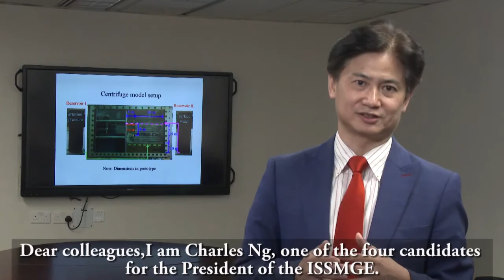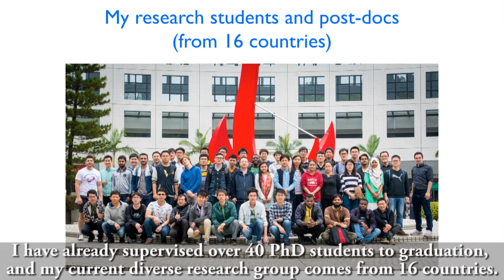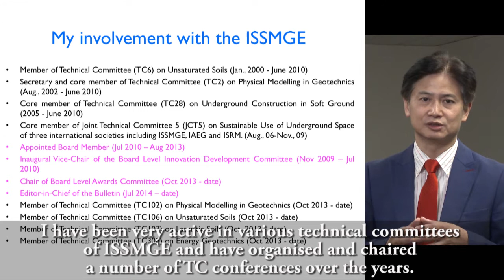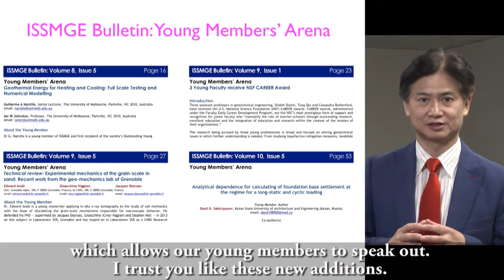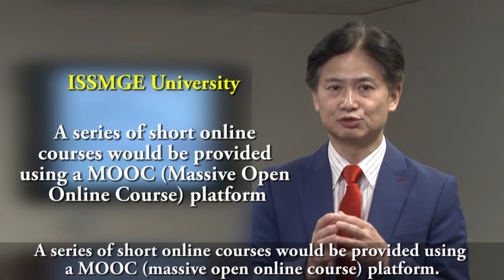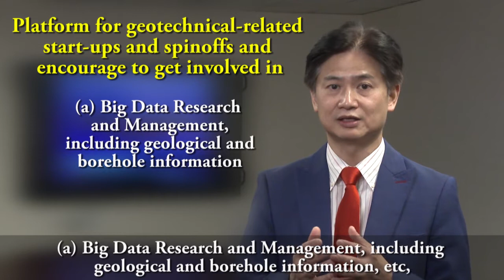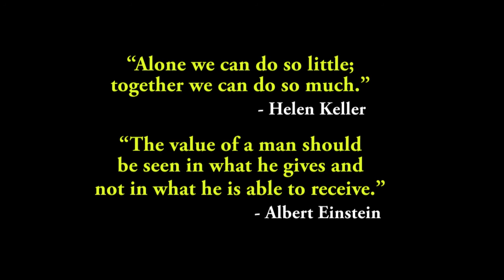Prof. Charles W. W. Ng: vision for 2017 ISSMGE presidential campaign (ENGLISH SUBS)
Prof. Charles W. W. Ng from the Hong Kong University of Science and Technology (HKUST), nominated by the Hong Kong Geotechnical Society, shares his vision as an ISSMGE presidential candidate.  Versions with French and Spanish subtitles are also available!